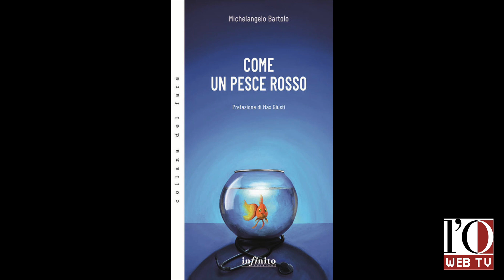La pandemia nel racconto di Michelangelo Bartolo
Il Covid-19 vissuto da medico e da paziente è il tema principale affrontato da Michelangelo Bartolo, angiologo e direttore del reparto di Telemedicina presso l’ospedale San Giovanni dell’Addolorata di Roma, nel libro che ha scritto durante il periodo di malattia e intitolato “Come un pesce rosso” (Edizioni Infinito). Il dottor Bartolo per “Ad Hoc” sottolinea l’importanza che ha avuto la telemedicina in questa difficile emergenza sanitaria.